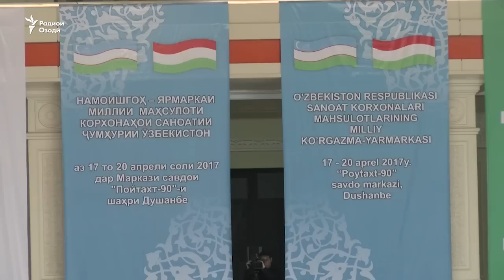Намоиши 1500 навъи маҳсулоти Ӯзбекистон дар Душанбе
Рӯзи 17 апрел дар Душанбе намоишгоҳ-фурӯши молу маҳсулоти Узбакистон бо ҳузури садҳо ширкату тоҷири кишвари ҳамсоя оғоз ба кор кард ва интизор меравад барои як ҳафта идома кунад